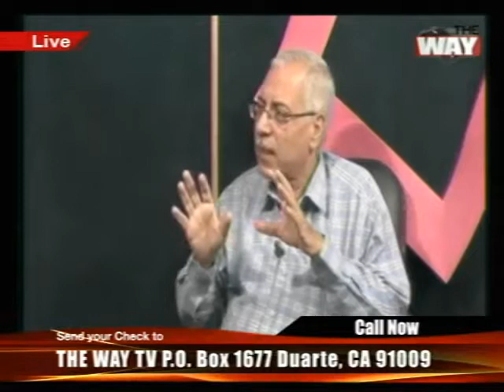فجر جديد - حلقة 30 يونيو